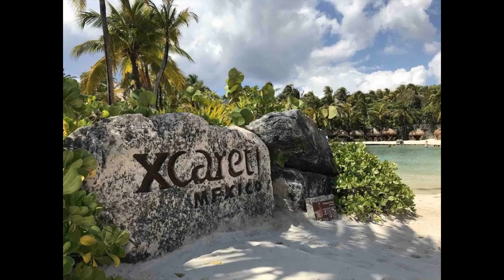Riviera Maya Excursions - Riviera Maya Tours & Excursions - Snorkel In Akumal & 3 Cenotes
Best Prices Xcaret packages and Expedia deals Riviera Maya excursions - Cancun and Riviera Maya excursions and tours top picks. Riviera Maya excursion swim with whale shark. we are taking you on one of the most popular excursions in the Riviera Maya!

chichen itza | must do excursion in riviera maya.
riviera maya tours & excursions - snorkel in akumal & 3 cenotes.

 if there's just one park or one activity you choose to do during your Mayan riviera vacation  chances are  Xcaret park should be it.

riviera maya excursion: tulum - cenote sac actun - akumal.